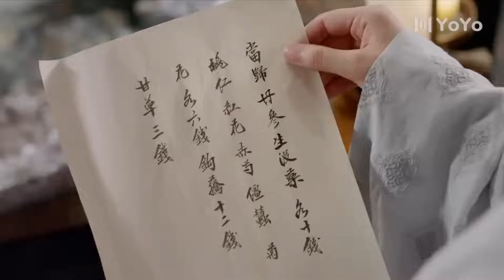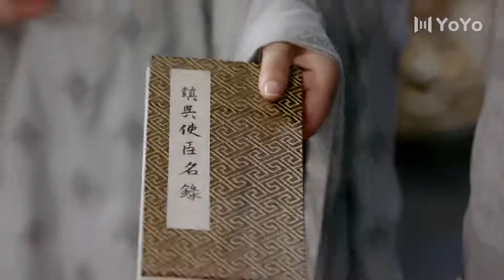再生欢 13丨身处敌对阵营的双生姐妹程若鱼、仇烟织宿命般重逢，并与“少年天子”一同卷入朝堂风云，共同蜕变成长（成毅、张予曦）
【剧情介绍】该剧讲述了双生姐妹花因宦官专政，全家惨遭灭门，两姐妹逃生后意外站在了敌对阵营，程若鱼拼尽全力守护少年天子，姐姐恢复记忆后为了保护妹妹，牺牲自己，成全了妹妹的幸福

朝堂 | 成毅 | 甜宠剧 | 张予曦 | 欢喜冤家 | 高冷男神 | ChineseDrama | CDrama | 偶像 | 演员 | 连续剧 |大陆电视剧 | 大陆演员 | 中国电视剧 | 青春 | 爱情 | 喜剧 | 奇幻